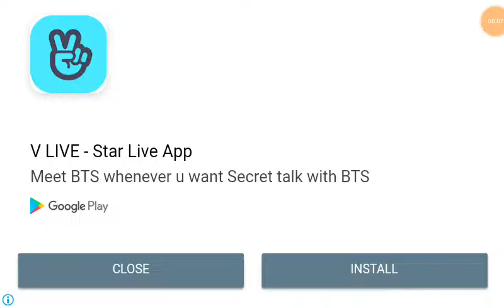Truck Driver Cargo game level 3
All new best android games